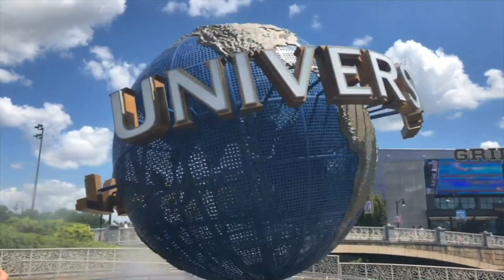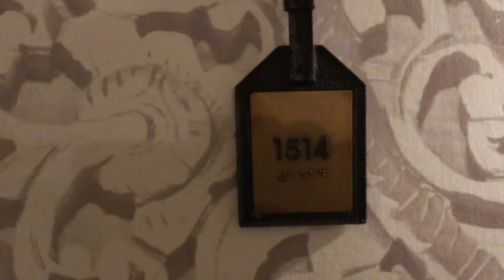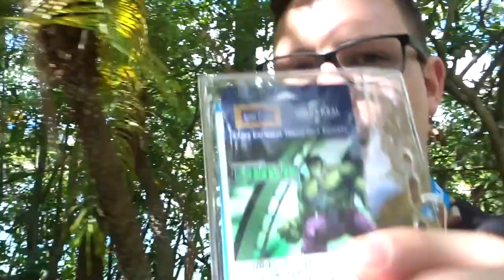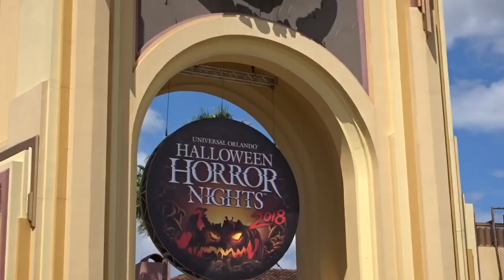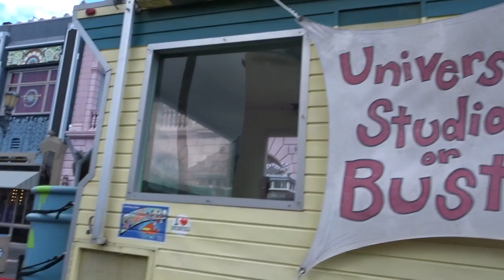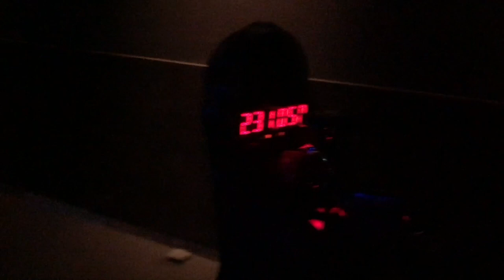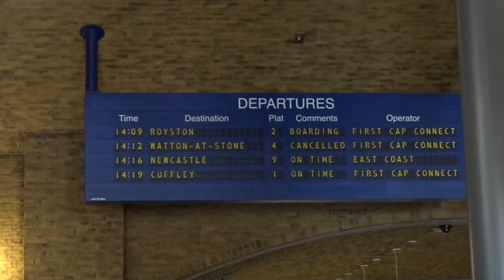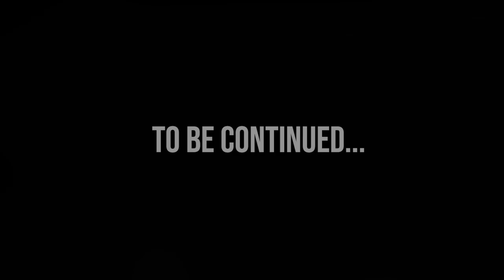Arrival at the Royal Pacific & Universal Studios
Well hello there and welcome to this vlog!

Come with us as we delve further into the many experiences that Orlando has to offer. We start the day checking out of the Disney All Stars Movie Resort and driving to an iHop for our favourite, and one of the cheapest breakfasts!
We checked in nice and early to The Royal Pacific Hotel at the Universal Resort in Orlando. One of the best selling points of this hotel is the offer of an unlimited express pass to use at the majority of the attractions within the park!
On that note, we decided to head on into Universal Studios, but instead of walking the ten minute walk, we opted to take the shuttle boat which took just 5 minutes and takes you straight to the door of Universal Studios. Once in the park, we decided to walk towards the Simpsons area, stopping through the creepy walk ways all decorated up for Halloween Horror Nights 2018.
We took a crooked turn by the Simpsons ride to meet Sideshow Bob! We then headed over to Men In Black where we got some of our highest scores ever fighting the aliens! For Georgie, his 260,000 points would be his record!
We then decided to head to Kings Cross Station, and take a stop by the triple decker bus and watched the head talking for a little while, before jumping on the Hogwarts Express to take us to Islands of Adventure... but you’ll have to join us again next time to see what we got up to!

We hope that you enjoyed the video!